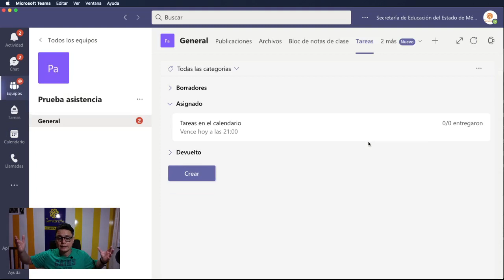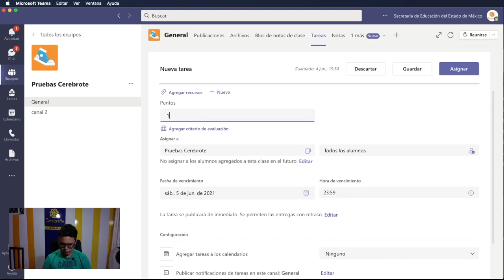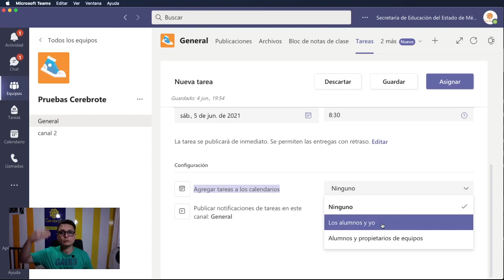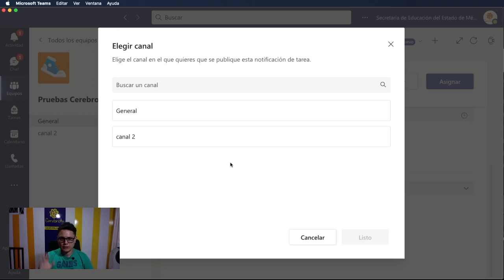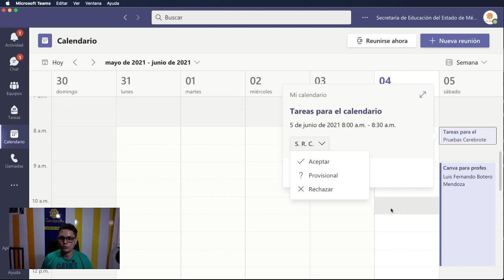Como asignar TAREAS en el calendario de Teams | Tareas en Microsoft Teams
Hoy el profesor Luis Fernando Botero nos comparte la forma de colocar tareas en el calendario de Teams para que los estudiantes no olviden que deben entregar sus deberes.